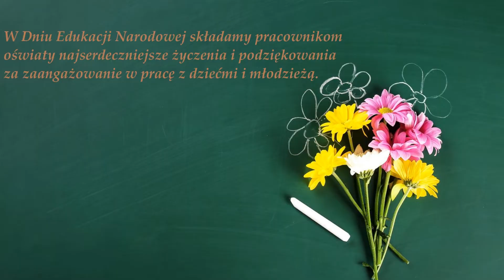Dzień Edukacji Narodowej w naszej szkole.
*Kontakt ze szkołą: ul. Szkolna 2, Rymanów, podkarpackie, 38-480 Rymanów, Polska